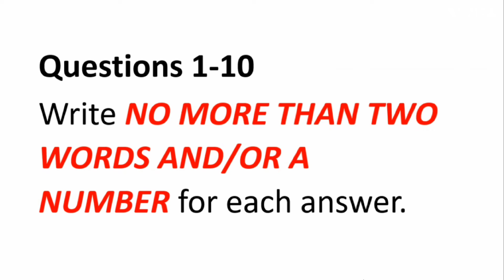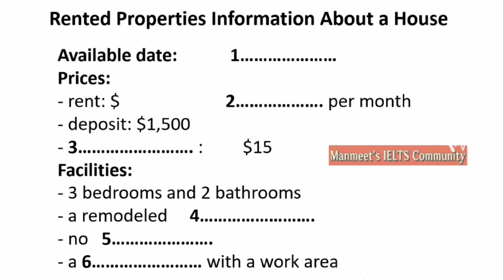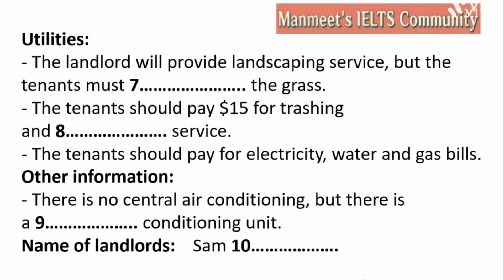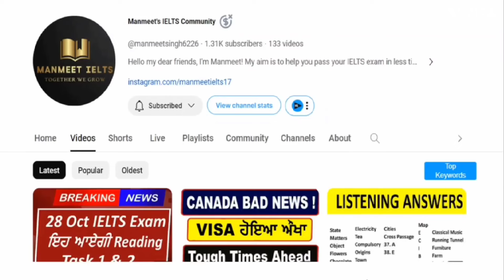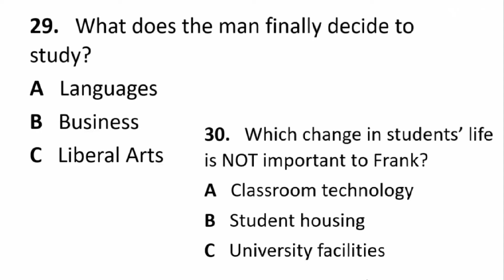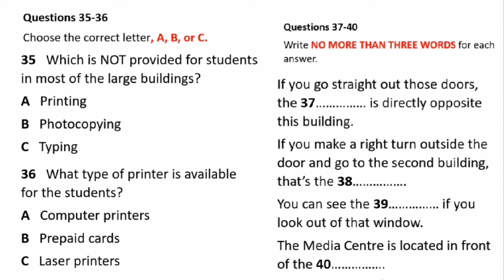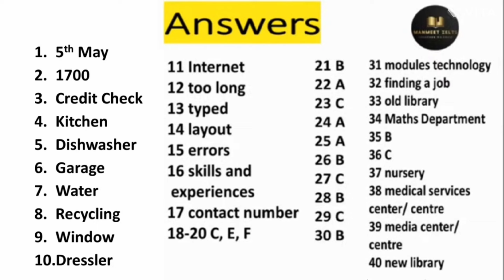Rented Properties Information listening practice test 2024 with answers | IELTS Real Exam Listening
Rented Properties Information listening practice test 2024 with answers | IELTS Real Exam Listening | HD LISTENING TEST

Rented Properties Information IELTS listening,
Rented Properties Information Practice Test,
Rented Properties Information IELTS listening 2023,
Rented Properties Information Ielts Listening Test,
Ielts Listening Rented Properties Information,

protecting environment through recycling IELTS listening,
protecting environment through recycling Practice Test,
protecting environment through recycling IELTS listening 2023,
protecting environment through recycling Ielts Listening Test,
Ielts Listening protecting environment through recycling,